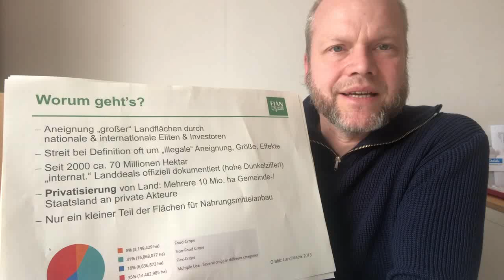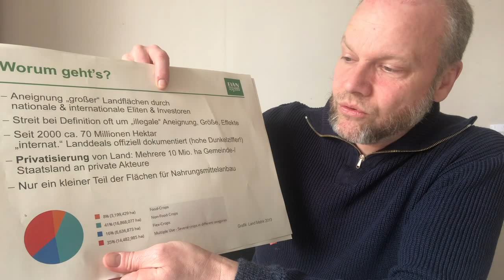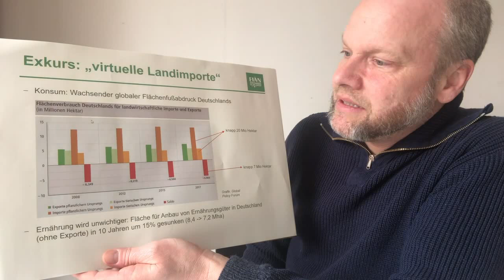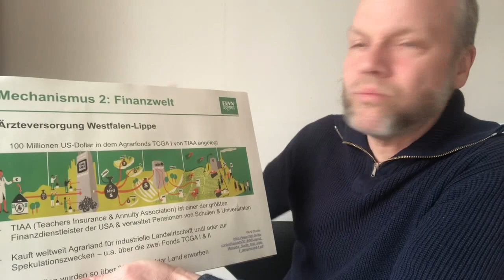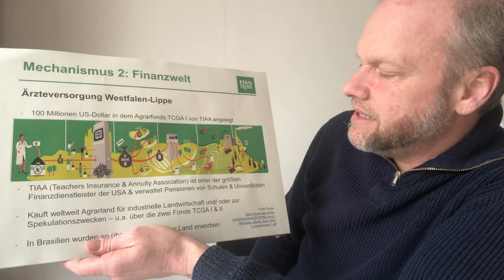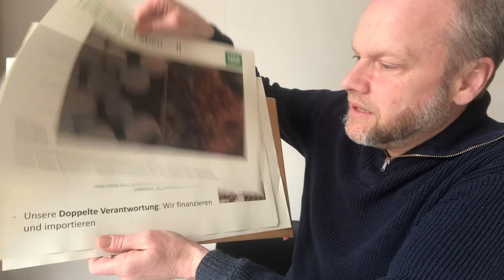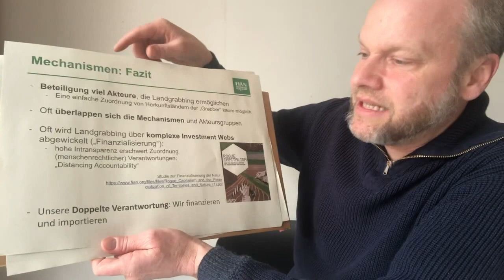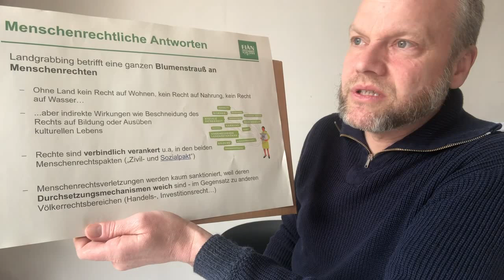Landgrabbing - ein Erklärvideo (mit Roman Herre)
FIAN Agrarreferent, Roman Herre, erklärt in 8 Minuten das Phänomen Landgrabbing.

Landgrabbing steht für die Aneignung großer Landflächen durch nationale und internationale Eliten – z.B. Nationalstaaten, Unternehmen, aber auch Pensionskassen. Sehr häufig werden dabei Kleinbäuer*innen von ihrem Land vertrieben. Dieser Verlust von Land bedeutet für sie gleichzeitig den Verlust der Möglichkeit sich zu ernähren – ein klarer Verstoß gegen das Menschenrecht auf Nahrung.

In den letzten 20 Jahren fiel dem Landgrabbing eine Fläche von mindestens 70 Millionen Hektar zum Opfer – Dunkelziffer ist sicherlich weit größer. Zum Vergleich: Die gesamte EU hat etwa 180 Millionen Hektar Ackerland.
Im Video widerlegt Herre die Behauptung, dass mit Landgrabbing verbundene Landinvestitionen zu mehr Wohlstand und mehr Arbeitsplätzen führen.

Zudem stellt er verschiedene Mechanismen des Landgrabbings vor mit besonderem Blick auf die Rolle der Finanzwelt – nebenbei ein wichtiges Argument, die Finanzwelt als ganz zentralen Akteur nicht aus dem Lieferkettengesetz auszuklammern.